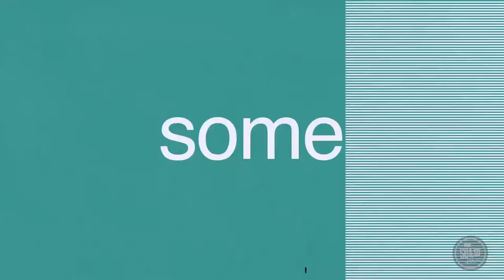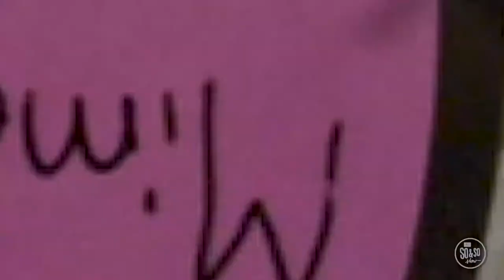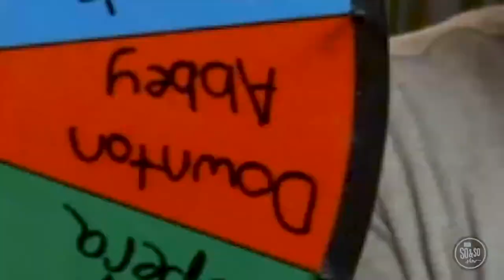VBS Preschool Day 4